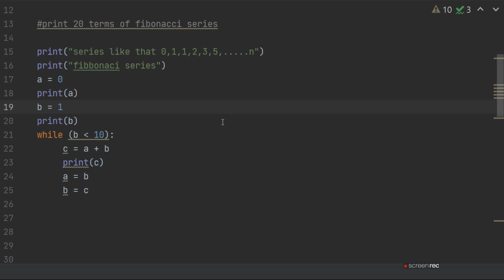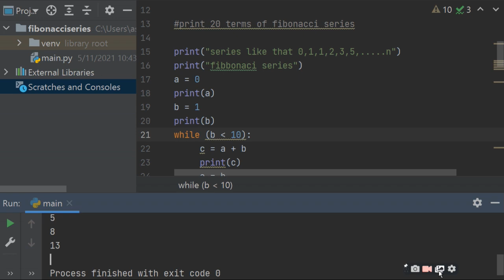How To Create Fibonacci Series In Python| ratan agarwal it informer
How To Create Fibonacci Series In Python
what about the video?